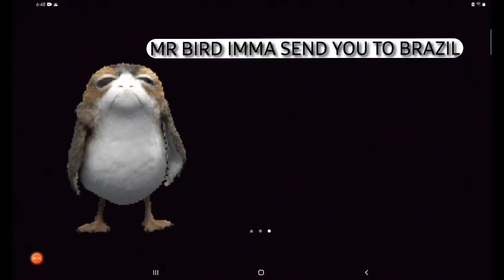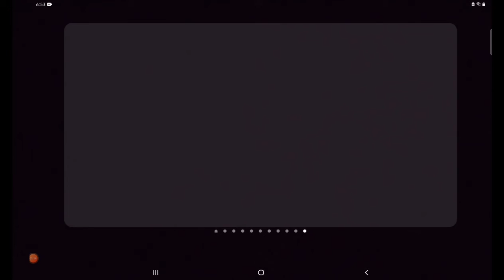The Bird died